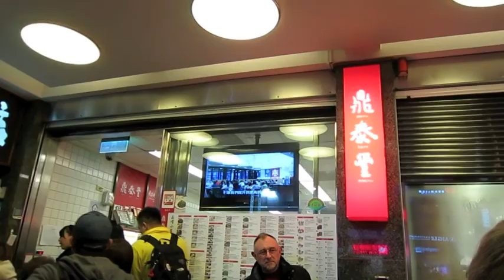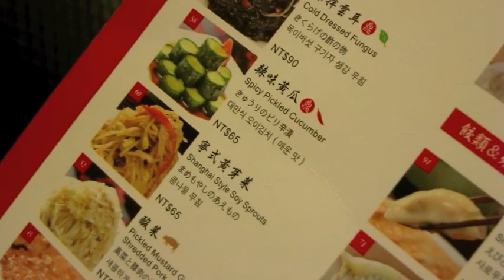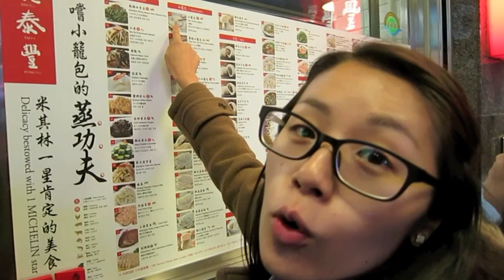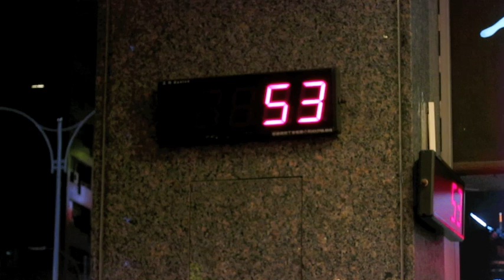Taipei Vlog: Date Night at Din Tai Fung!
We treated ourselves to the most delicious dumplings at the original Din Tai Fung location in Taipei. If you'll be in Taipei or live there already, this a must! We think it's even better than the other locations throughout Taipei, for example the ones at SOGO. With the new MRT station Dong Men (on the orange line), it's very accessible. But keep in mind that they don't take reservations. This location can get especially backed up with customers waiting to get a table, so be sure to arrive early on weekends and be prepared for a wait. We went on a week night and had to wait about 25 minutes.

Also, don't forget to try shaved milk ice, one of our all time favorite desserts! We went to a shaved ice place in Shilin Night Market, but you can find them all over Taipei. Happy eating! :)